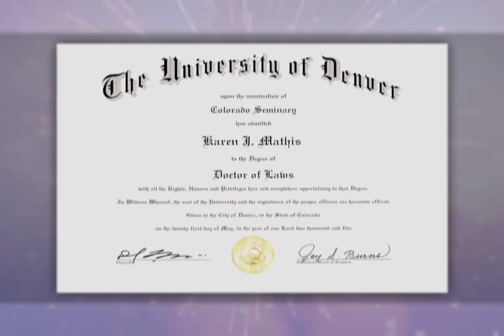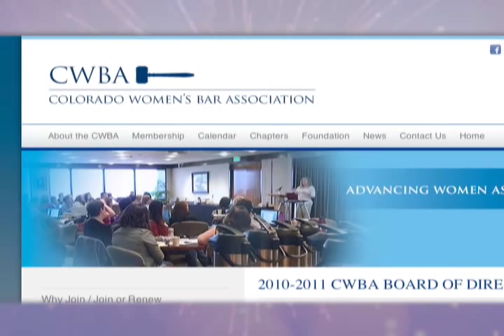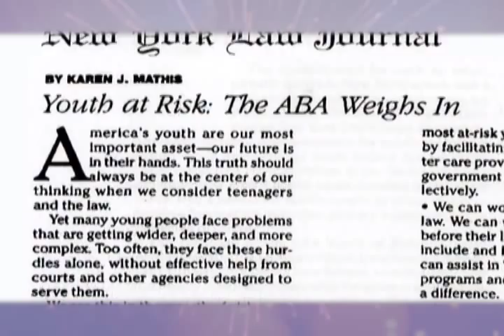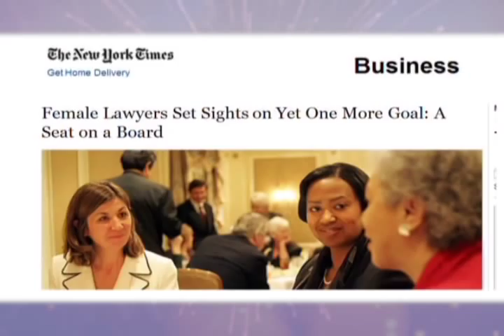2011 Margaret Brent Award Honoree Karen J. Mathis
The Brent Award is presented at a luncheon each August during the ABA Annual Meeting.